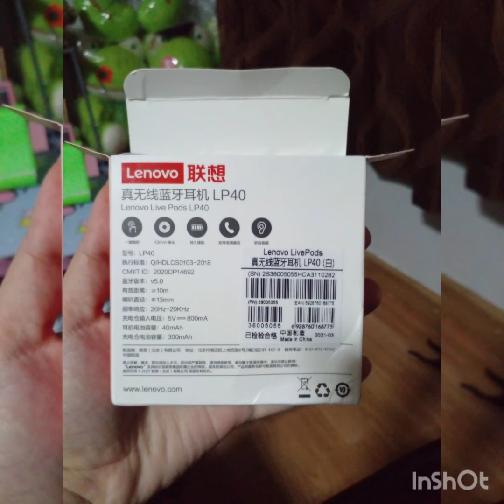Unboxing Lenovo LP40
Beke nemen, Lenovo! 😁